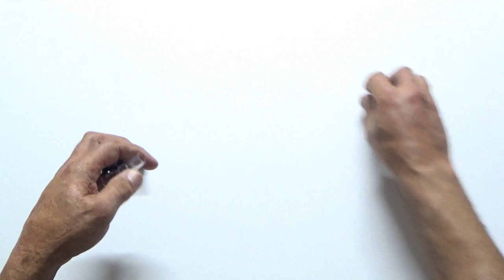Best Fish Tank Gravel Cleaner Ever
How To DIY - Clean the gravel keep the water - Aquarium Heaven is the original creator of live Motion aquarium backgrounds. Created to help everyone feel a little better everyday by providing music videos for relaxation, positive vibes and zen type energy in a current world with a lot of reasons causing stress, anxiety, depression and fear.